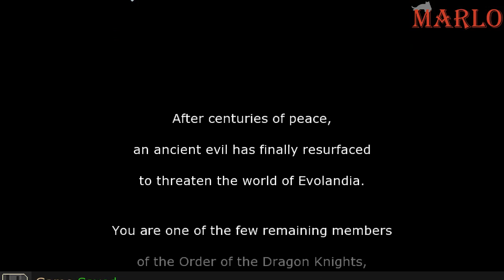Evoland Legendary Edition | First 10 Minutes